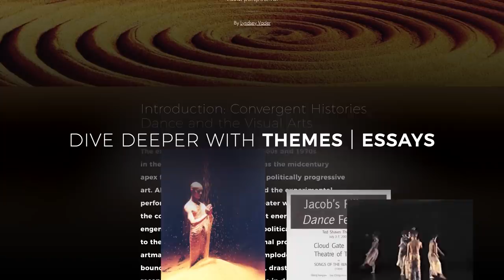Virtual Pillow: A Visit with Judith Jamison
In honor of Judith Jamison's upcoming birthday, Director of Preservation Norton Owen share some favorite treasures from the Jacob's Pillow Archives. Two different excerpts from a memorable PillowTalk in 2012 cover some of Jamison's beginnings as a young dancer in Philadelphia and how she first came to the attention of her mentor, Alvin Ailey. She also talks about dancing with Mikhail Baryshnikov and starring on Broadway in "Sophisticated Ladies".

Live chat with Pillow staff during the event, and linger afterward as Norton Owen answers your questions in real time.

Watch LIVE on Wednesday, May 6th at 5pm EDT.